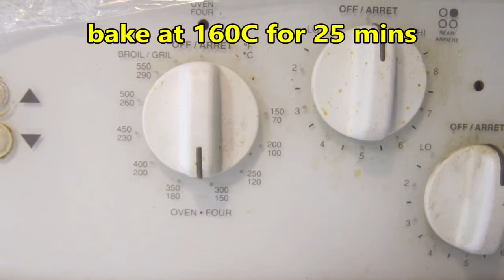Swiss Roll 原味或抹茶瑞士卷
Ingredients: 5 eggs - (egg yolk), Sugar 25g, Cake Flour 100g, Oil 63g, Salt 0.65g, Milk 63g, Matcha Powder 10g (option)
5 eggs - (egg white), Sugar 56g
(Cream) Whipping Cream 220g, Sugar 14g